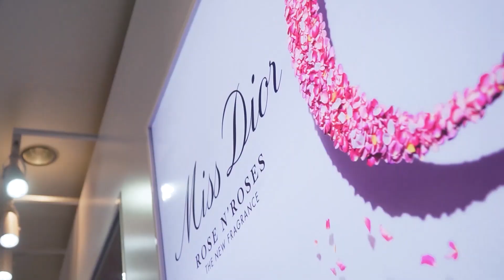4 Chị Em Xúng Xính Đi Event, Làm… Bài Tập Công Nghệ | SEEN #36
Được hôm 4 chị em nhà mình cùng nhau lên đồ xinh xắn đi dự sự kiện nhưng không ngờ lạc vào... lớp học công nghệ. Nhân dịp này tiết lộ tài năng hội họa của bốn chị em luôn xem mọi người có trầm trồ 💃. Mời các bác xem clip ngay thôi nào 🤣.